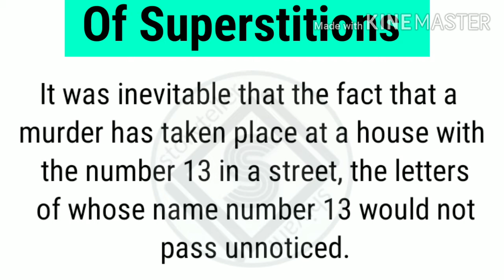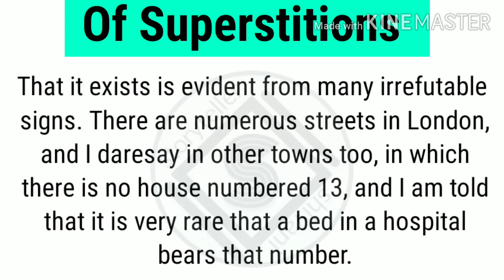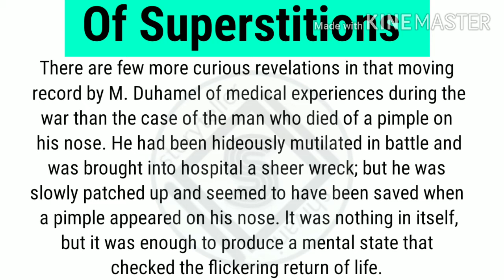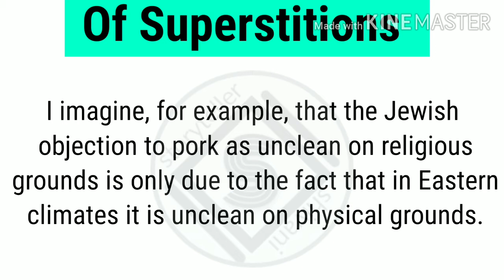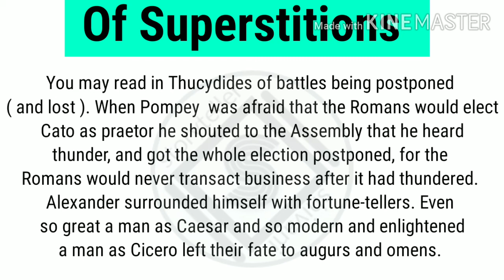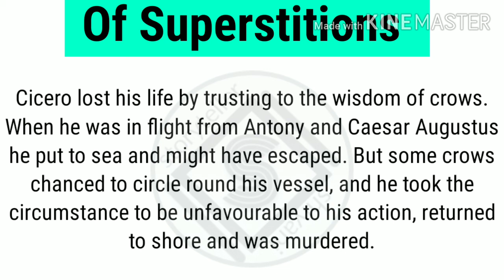On Superstitions essay by A.G. Gardiner Complete Hindi Explanation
Hello everyone,

In this video I will discuss about the essay "On Superstitions" written by A. G. Gardiner and everything in this video is in detail so that you won't need to watch another video regarding this story.

This is a requested video so you can also. comment the topics or dm on insta.